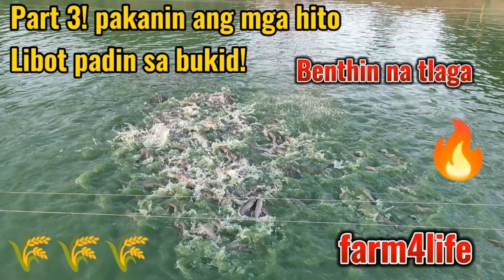Huling episode sa bukid tour! Last Stop HiTo!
Naikot na lahat! balikan natin pag malapit na anihin